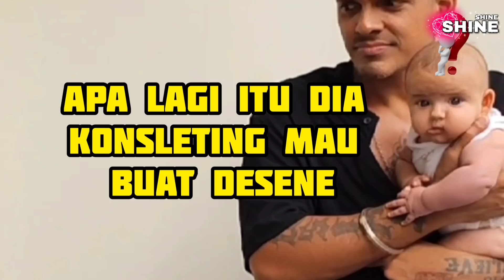ROBBY BUAT BAGUS ISTRI NANGIS, GARA GARA GANTI POSISI SUAMI JADI ISTRI & NASTASYA GAK BISA URUS ANAK